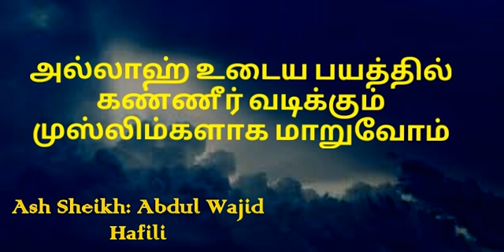அல்லாஹ் உடைய பயத்தில் கண்ணீர் வடிக்கும் முஸ்லிம்களாக மாறுவோம் Moulavi - Abdul Wajid Hafili